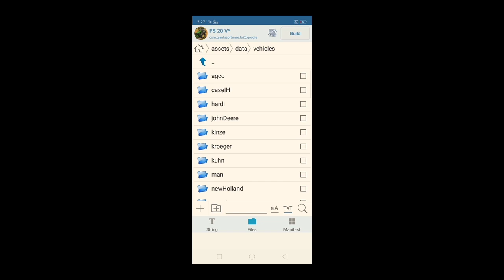STANDARD MUSTANG 🐎TRACTOR MOD DOWNLOAD LINK FOR FS 20 & FS 19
welcome to the crazy 1.0 YouTube channel

IN
fs 20
______________________________________________mod cradit by :- fs 19 and fs 20 @PARAMVIR08

tractor fs 20 download all indian tractor how to download
indian tractor game fs 20 indian tractor mod download link
fs 20 indian tractor mod download link unlimited money fs
20 indian tractor mod download link new map fs20 tochan
mod fs20 tochan fs20 tochan mod download link fs20
tochan mod link fs20 tochan mod download fs20 tochan
mod download link farming simulator 20 fs20 tochan
download link fs20 tochan mod apk download fs20 tochan
video fs20 tochan tractor fs20 tochan mod fs20 tochan
mod download fs20 tochan mod link fs20 tochan mod
download link fs20 tochan mod apk download fs 20 indian
tractor mod tochan fs 20 indian tractor mod tochan
download fs 20 new tochan mod fs20 mein tochan mod
fs20 new map mod download link fs20 new map fs20 new
map mod fs20 new map download link fs20 new map and
indian tractor mod fs20 nevw map download fs20 new map
with indian tractor fs20 neW map mod download fs20 new
map mod apk fs20 new map apk download fs 20 new
mod fs 20 new mod download link fs 20 new mod indian
tractor fs 20 new mod apk download fs 20 new mod apk
fs 20 new mod download fs 20 new mod map fs 20